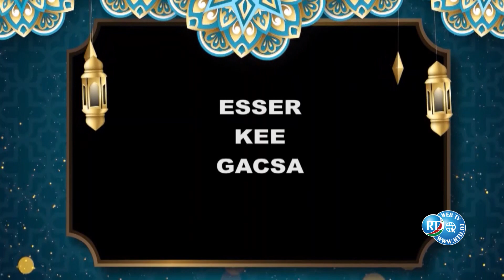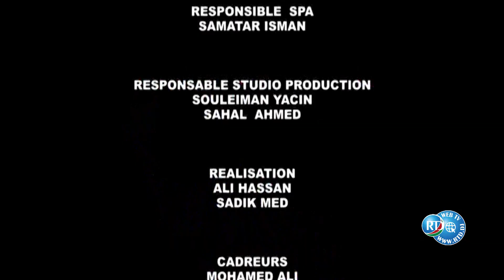ESSER KEE GACSSA N°8 / 2024